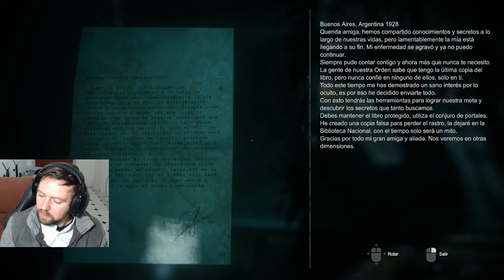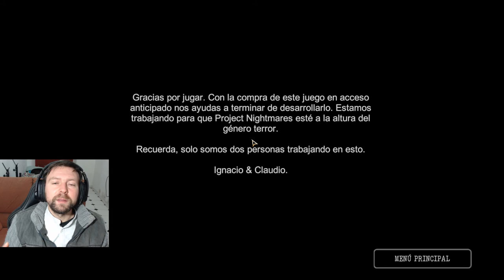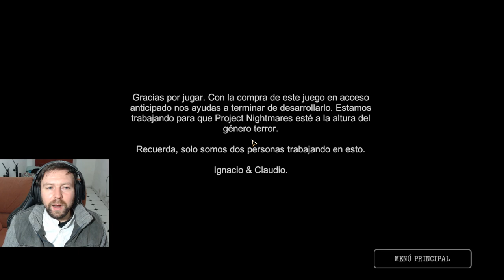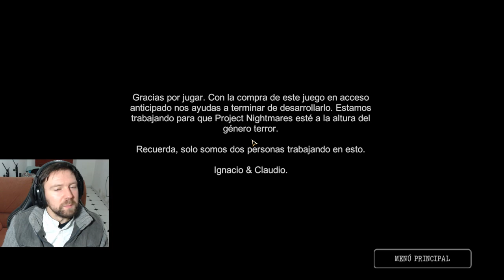PROJECT NIGHTMARES CASE 36 - UN FINAL DE INFARTO ( MEJORES MOMENTOS )